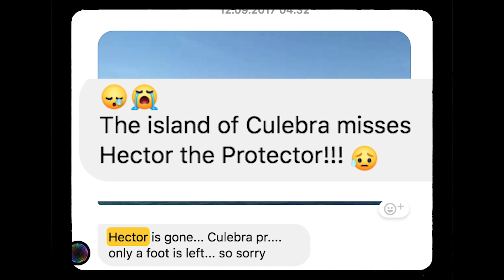GoFundMe - Help resurrect "Hector el Protector"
Last year Hurricane Maria knocked over my sculpture "Hector el Protector" in beautiful Culebra, Puerto Rico. On many requests from the locals, I would love to dedicate some of my time to go back and rebuild the sculpture in a new stronger, beautiful version! However I would need to cover the costs for me and my team to fly back and stay for two weeks, why I have made this GoFundMe campaign:

Any donations would be much appreciated, and please share!